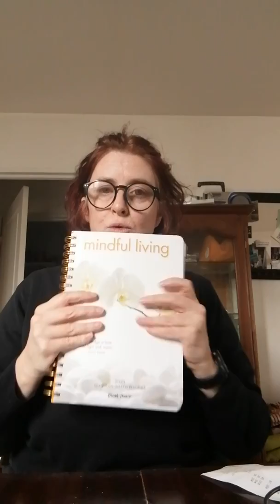Haul noz du 26 décembre 2019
Où vous pouvez prendre un café/ thé /popcorn